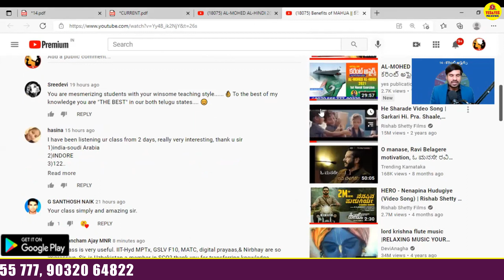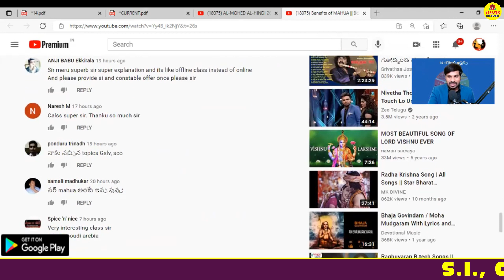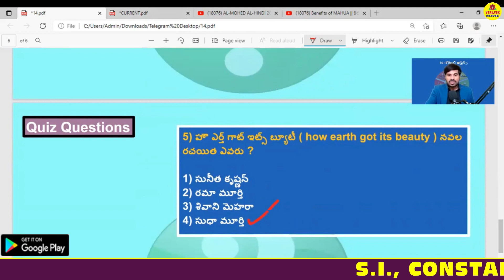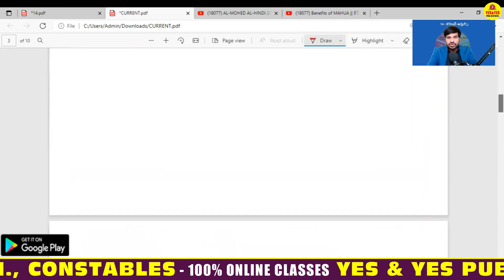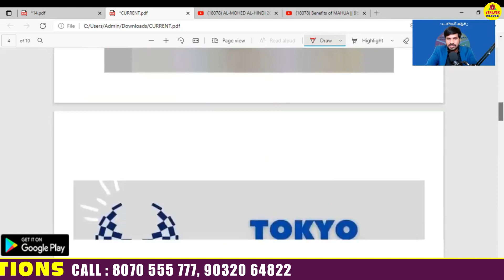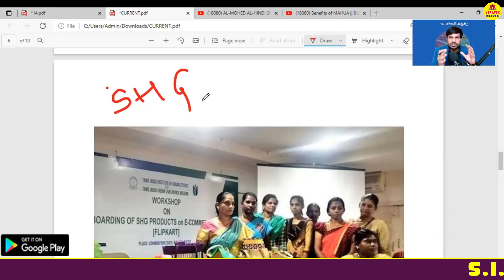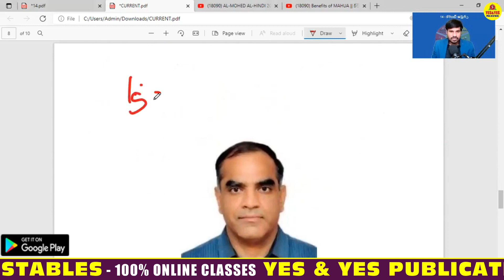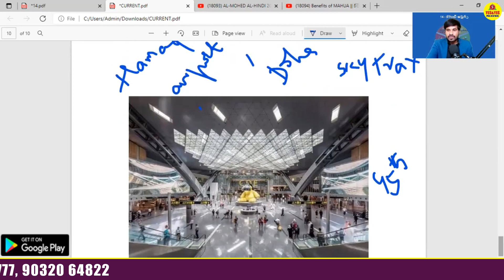కరెంట్ అఫైర్స్ || ఆగస్టు 14th - 2021 || YES & YES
మీ YES & YES PUBLICATION SI..,CONSTABLE డిజిటల్ ఆన్లైన్ క్లాసులను ఉత్తమ ఫ్యాకల్టీ లచే మీకు అందిస్తుంది.. ఆన్లైన్ క్లాసులలో జాయిన్ అవడానికి GOOGLE PLAY STORE నుండి YES & YES POLICE ACADEMY APP ను డౌన్లోడ్ చేసుకోగలరు.